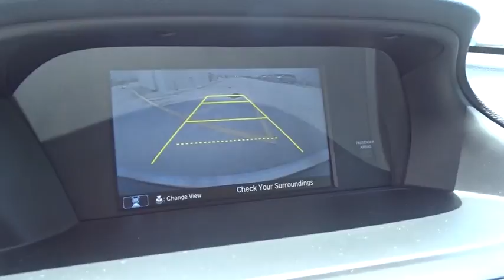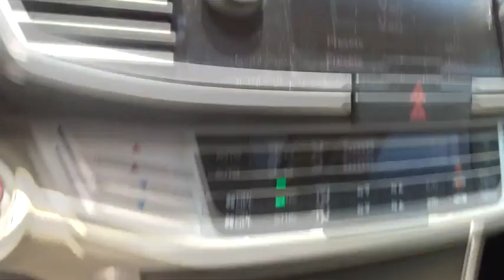2015 Honda Accord Sedan Homestead, Miami, Kendall, Hialeah, South Dade, FL 5316P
White Used 2015 Honda Accord Sedan available in Homestead, Florida at Largo Honda. Servicing the Miami, Kendall, Hialeah, South Dade, FL area.
2015 Honda Accord Sedan EX-L - Stock#: 5316P - VIN#: 1HGCR2F8XFA233710

Largo Honda
554 NE 1st Ave

Express Open/Close Sliding And Tilting Glass 1st Row Sunroof w/Sunshade,Body-Colored Power Heated Side Mirrors w/Convex Spotter  Manual Folding and Turn Signal Indicator,Heated Front Bucket Seats -inc: driver's seat 10-way power adjustment  power lumbar support  driver's seat 2-position memory and front passenger's seat 4-way power adjustment,Leather Steering Wheel,4-Wheel Disc Brakes w/4-Wheel ABS  Front Vented Discs  Brake Assist and Hill Hold Control,Low Tire Pressure Warning,Back-Up Camera,Honda LaneWatch Right Side Camera,Bluetooth Handsfreelink Wireless Phone Connectivity